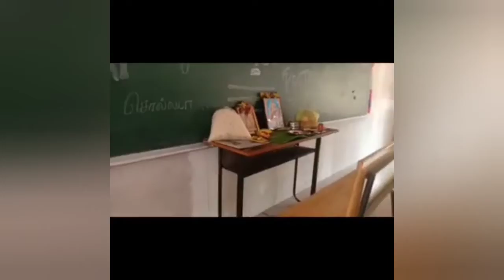HAPPY AYUTHA POOJA || SPECIAL VIDEO FOR ALL || C U SOON || 2nd B.sc(c.s) B 🤩